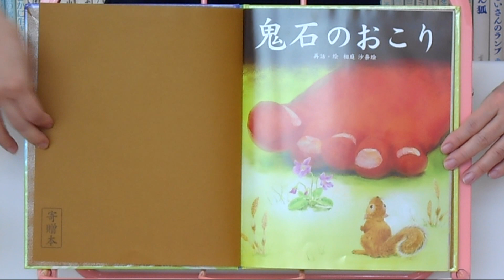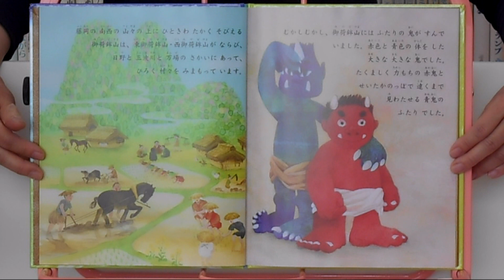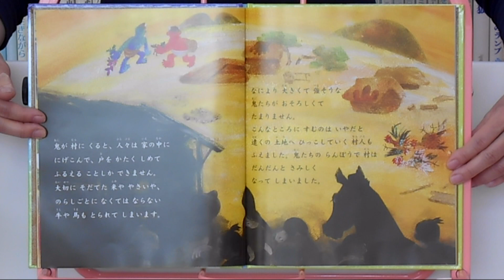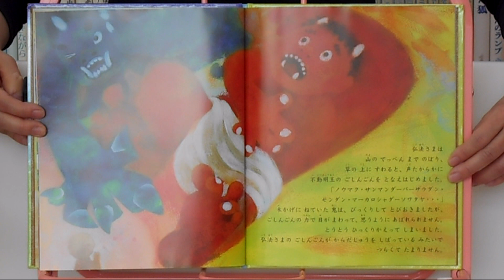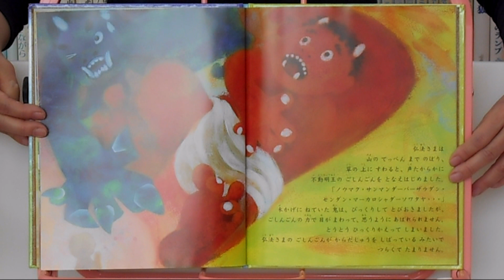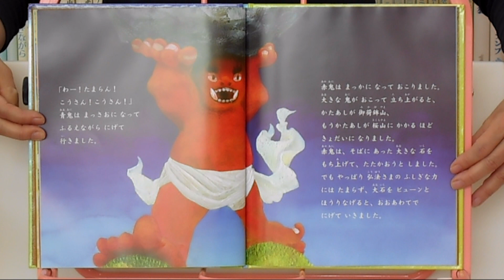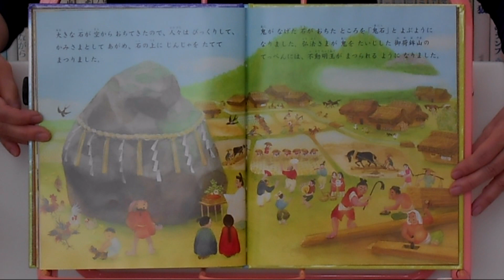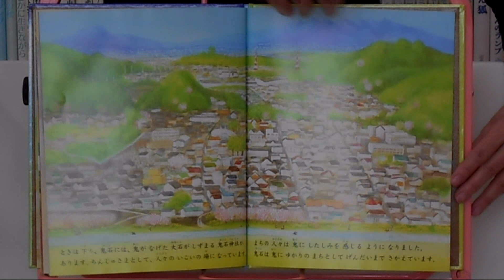藤岡市立図書館読み聞かせ「鬼石のおこり」